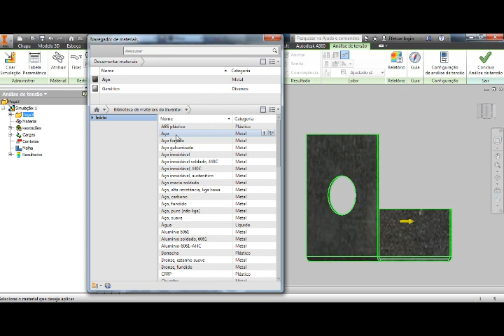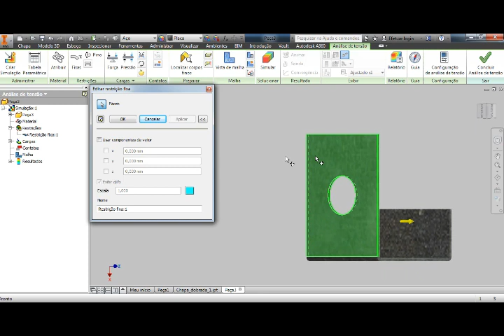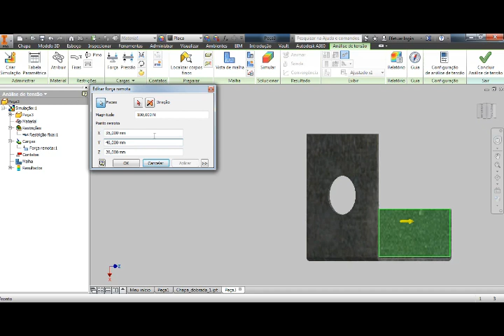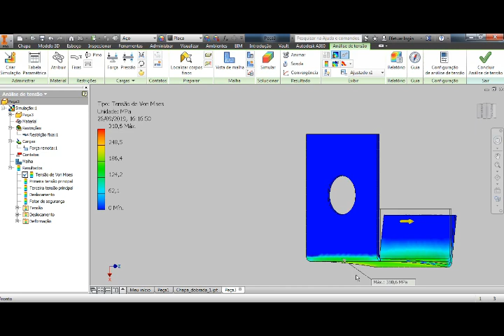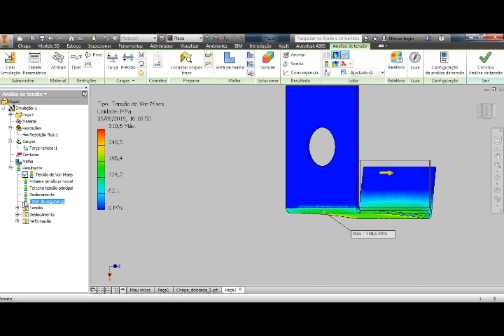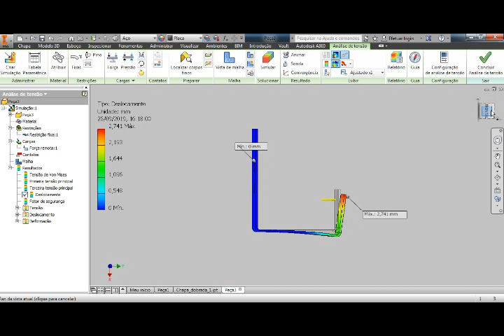Curso Autodesk Inventor Análise de tensões chapas inventor aula 10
Neste vídeo é utilizada a ferramenta de análise de tensões do software Autodesk Inventor para simulação de tensões em uma chapa dobrada, mostrando todos os parâmetros de configuração para a realização da análise. Definir materiais, restrições, carga e geração da malha de simulação por elementos finitos. A novidade neste vídeo é a definição da força remota (comando remote force) onde você pode estabelecer as coordenadas de localização de uma força no espaço.